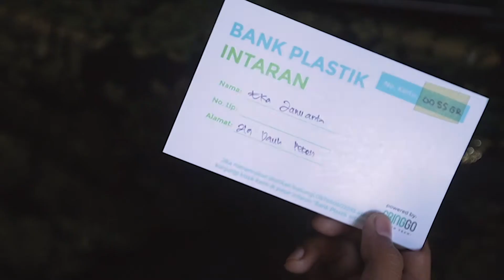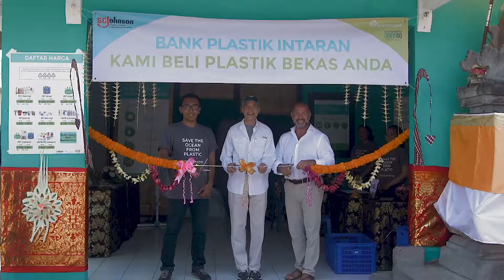SC Johnson & Plastic Bank Team Driving The Social Plastic Movement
The wave is building! Along with Plastic Bank, we're helping drive the social plastic movement to address both pollution and poverty around the world.